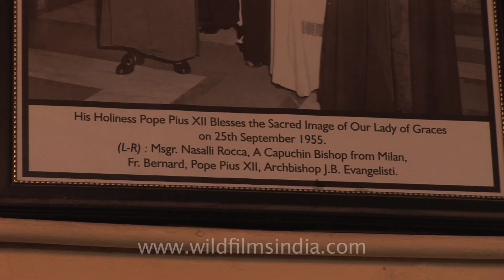History through pictures at Basilica of Our Lady Of Graces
Begum Samru's Basilica of Our Lady Of Graces, in Sardhana, near Meerut, Uttar Pradesh, India.

As you are about to leave Meerut along the road to Muzaffarnagar, Roorkee and Dehra Dun, you see a sign board on your left with Sardhana written on it in bold type. It stands there to indicate the road that turns off to a town 22 kms away. The road to Sardhana is tarred and for the most part shaded by trees on either side. After 16 kms you cross the broad Ganges canal built in 1848. Then the road turns right, and as it does, you see the church of Sardhana in the distance. On the side of the road, to the right of you, you see a small canal that was dug many years ago by the Begum of Sardhana, as an outlet for the water that used to flood the lower part of Sardhana during the monsoon.

As you are about to enter Sardhana, with the church dwarfing all the buildings around it, if you look to your left, you will notice large monuments in Muslim art, about two hundred yards away. This is the catholic graveyard, now under the care of the Archaeological Department, and within whose sacred ground, the remains of many, connected with the Begum, lie buried under large monuments erected to their memory.

To your right, as you enter Sardhana, is a tarred road that comes from Daurala, a town famous for its sweets. Barely 15 kms away, this is the closest railway station. Many find it more convenient to come to Daurala by train and from there catch a bus for Sardhana. Buses run every hour. But on the other hand the Meerut-Sardhana route, though 22 kms has a bus service every half hour.

On entering Sardhana the road runs to the right of a big artificial lake. This lake and another further in, are the result of removing earth to raise the level of the church and form building material for it. The road goes along a wall that encloses a huge compound. Above the tops of the many mango trees that this wall encloses, you see the steeples of the church stretch into the heavens. Eventually you come to a massive gateway on your left, with huge iron gates locked just enough to prevent heavy vehicles from entering. The reason the gates are closed to heavy traffic, is that the road from the gate to the church would easily be spoilt if constantly used by buses and cars.

As you look through the gateway, you see the church at the end of a long shady avenue.

The architect of the Church was Antonio Reghellini, an Italian from the city of Vicenza. The Church is based upon St. Peter's Basilica in Rome with touch of Palladio and some Indian architectural influence. The altar and its surrounds are of marble set with coloured stones. Much of the rest of the interior is also in marble, and everything is of the very highest craftsmanship. It is illuminated from an octagon set in the dome, from which the sun streams in. Reghellini completed the church in 11 years. The church is noted for the use of semi precious stone work, a Greek colonnaded veranda,an elevated altar with a stained glass dome and there are two spires and three Roman domes that add to the building's grandeur. Near the sanctuary is a majestic 18 feet high edifice over the Begum's tomb. Carved by the Italian sculptor Adamo Tadolini and transported to Sardhana from Italy to Kolkata by ship and by boats and bullock carts from there, it depicts Begum Sumru on the throne, smoking a hookah with Europeans and Indians in audience. It depicts her with a scroll from Emperor Shah Alam II bestowing upon her the fiefdom of Sardhana after her husband's death. Also depicted are her adopted son David Dyce Sombre and her diwan, Rae Singh who was the great-grandfather of Motilal Nehru.

Source - Wikipedia